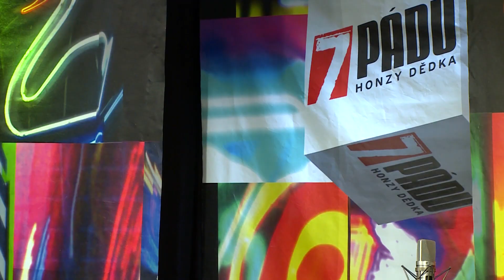2. Gabriela Koukalová (13. 8. 2019, Malostranská beseda) - 7 pádů HD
Hosté: 1. Petr Kotlár, 2. Gabriela Koukalová, 3. Robert Jašków, 4. Lucie Bílá